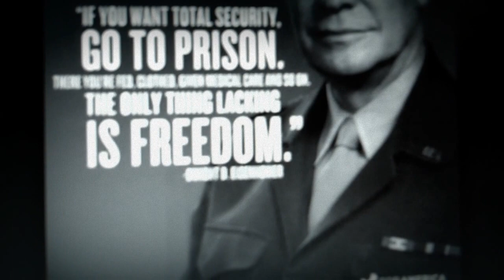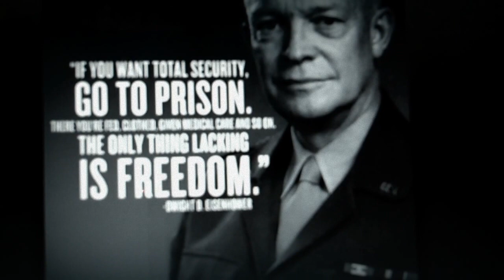No Longer Safe in Large Gatherings (Slowly Molding our Society)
T. R. U. T. H (Telling Reality Underneath The Heavens). Please and support the cause.

"The Technocratic Age is slowly designing an every day more controlled society.
 The society will be dominated by an elite of persons free from traditional values who will have no doubt in fulfilling their objectives by means of purged techniques with which they will influence the behavior of people and will control and watch the society in all details".
 "... it will become possible to exert a practically permanent watch on each citizen of the world".
-Zbigniew Brzezinski -

Boston marathon bombing happened on same day as 'controlled explosion' drill by Boston bomb squad.

As we now move into the official Political Aftermath period of the Boston bombing — the period that will determine the long-term legislative fallout of the atrocity — the dynamics of privilege will undoubtedly influence the nation's collective reaction to the attacks. That's because privilege tends to determine: 1) which groups are — and are not — collectively denigrated or targeted for the unlawful actions of individuals; and 2) how big and politically game-changing the overall reaction ends up being.

attacks, such privilege means white non-Islamic terrorists are typically portrayed not as representative of whole groups or ideologies, but as "lone wolf" threats to be dealt with as isolated law enforcement matters. Meanwhile, non-white or developing-world terrorism suspects are often reflexively portrayed as representative of larger conspiracies, ideologies and religions that must be dealt with as systemic threats — the kind potentially requiring everything from law enforcement action to military operations to civil liberties legislation to foreign policy shifts.

 Conference on World Affairs (CWA) - A Call to Arms (Marshall Law)
April 9th - 13th

Don't just take my word; here's Roger Ebert's blog about CWA

The remains of the fertilizer plant smolders in the rain on Thursday, in West, Texas. A massive explosion at the West Fertilizer Co. killed as many as 15 people and injured more than 160, officials said overnight.
-Tony Gutierrez/AP-

(Quick to cry "Mental Illness"). OXFORD, Miss. (AP) - The stories from family and acquaintances of a Mississippi man charged with sending ricin-laced letters to the president and other officials describe a caring father and enthusiastic musician who struggled with mental illness and pursued a conspiracy theory to its farthest reaches.